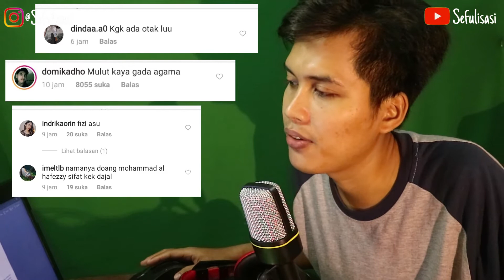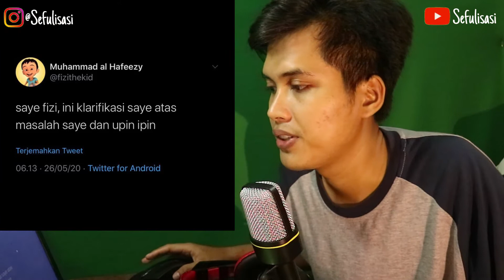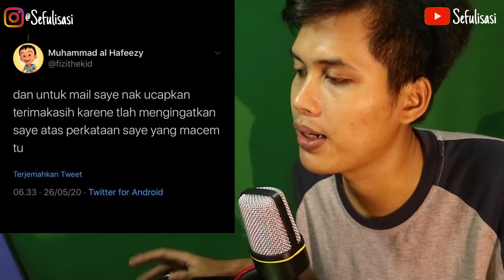KLARIFIKASI FIZI KEPADA NETIZEN KARENA TELAH MENYAKITI HATI UPIN DAN IPIN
Berikut adalah klarifikasi fizi karena telah menyakiti hati upin dan ipin

Terimakasih..